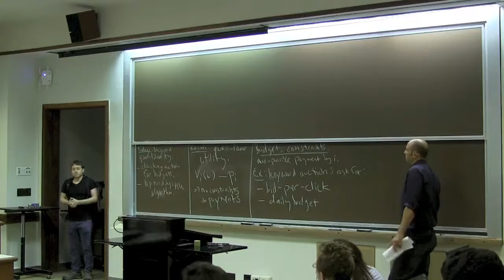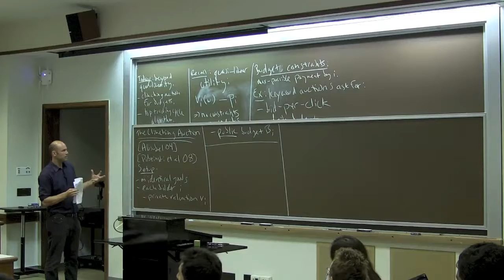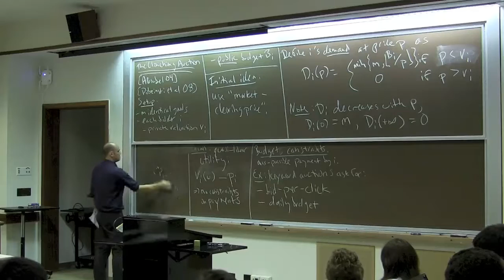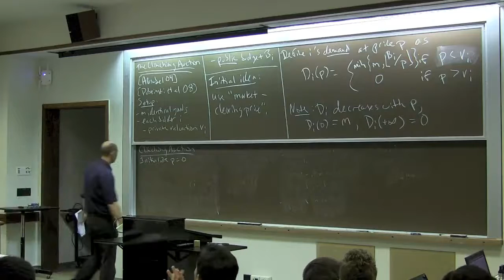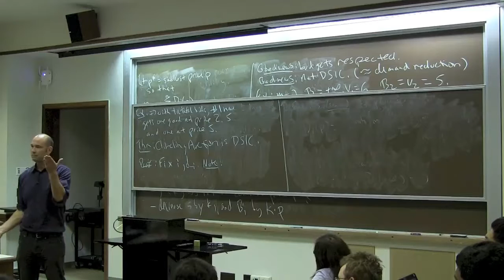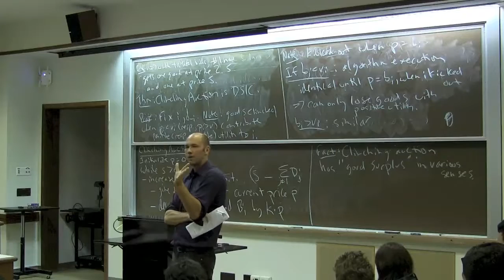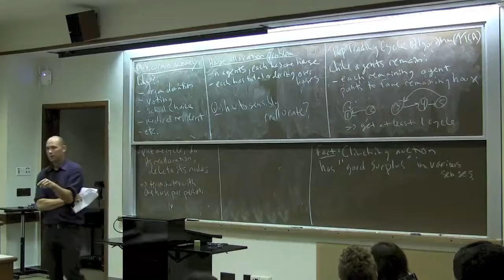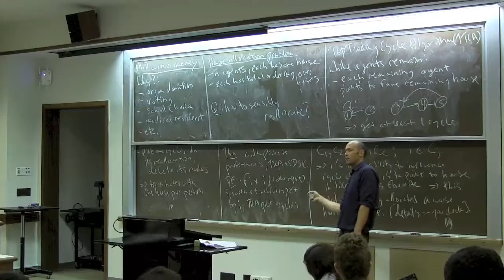Algorithmic Game Theory (Lecture 9: Beyond Quasi-Linearity)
Beyond quasi-linearity. The clinching auction for bidders with budgets. The top trading cycle algorithm for housing allocation.